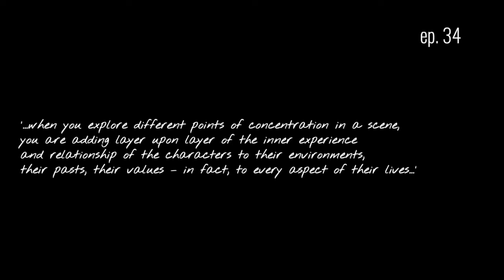MIKE ALFREDS in conversation with PETER THOMSON EP 34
Points of concentration and given circumstances - given circumstances are the factual contexts in which characters lead their lives and pursue their objectives - points of concentration are the application of them creatively in the rehearsal process - points of concentration in ‘real’ life and their application in theatre - points of concentration could also be termed preoccupations – all characters are each other’s points of concentration…